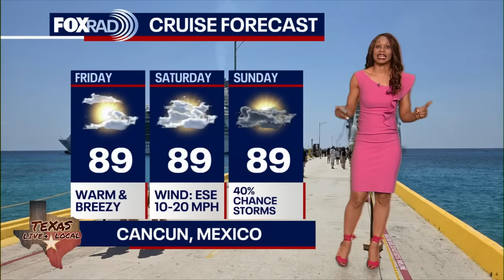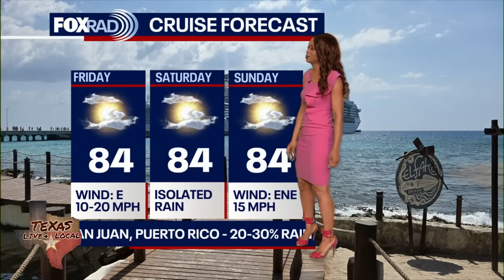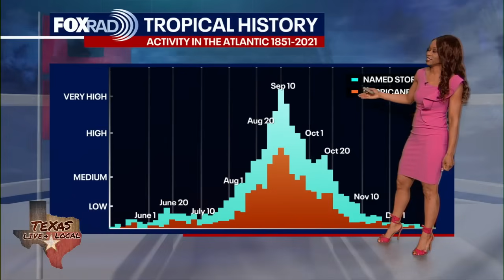Tropical Weather Forecast - Atlantic remains quiet, Pacific continuing to see development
It has been a quiet start to the Atlantic hurricane season as of the middle of June. This will likely be the trend through the next week with Saharan dust still dominating and hostile winds making it difficult for tropical waves to get organized. The Eastern Pacific has already had 4 named storms with the fifth likely coming soon.  Invest 94-E near Central America has a very high chance to become a tropical depression or Tropical Storm Erick over the next few days.